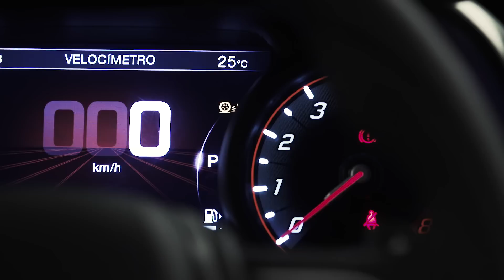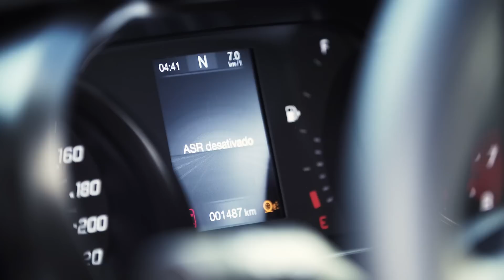FIAT I Como funciona o Controle de Tração do Argo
O Controle de Tração é um sistema de segurança do Argo que oferece conforto e tranquilidade durante a condução do Fiat Argo nas condições mais adversar. Saiba como funciona esse importante item de segurança e acesse para mais informações.